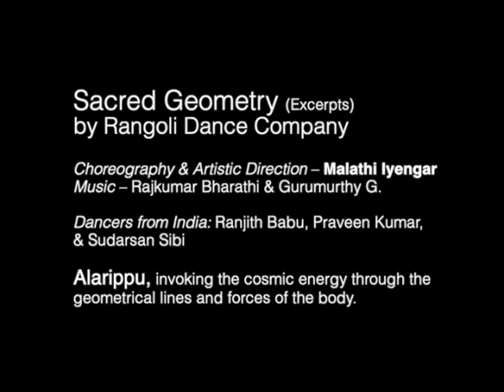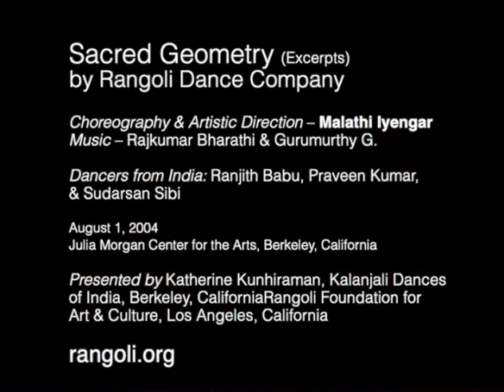Sacred Geometry (Excerpts) by Rangoli Dance Company - Alarippu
Alarippu - Sacred Geometry (Excerpts)

By Rangoli Dance Company

Choreography & Nattuvangam – Malathi Iyengar

Music Composition  – Rajkumar Bharathi
Alarippu in Khanda Jati Atta Tala composed by - Gurumurthy G.

Dancers from India: Renjith Babu, Praveen Kumar,  & Sudarsan Sibi

Julia Morgan Theatre, Berkeley, California

Presented by Katherine Kunhiraman, Kalanjali Dances of India, Berkeley, California

Rangoli Foundation for Art & Culture, Los Angeles, California